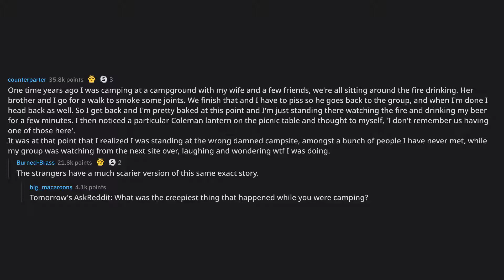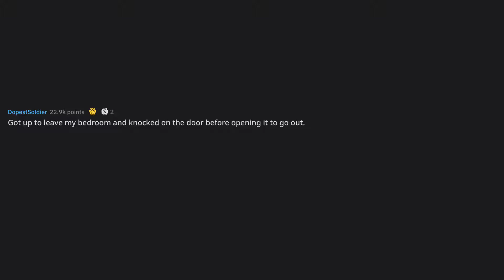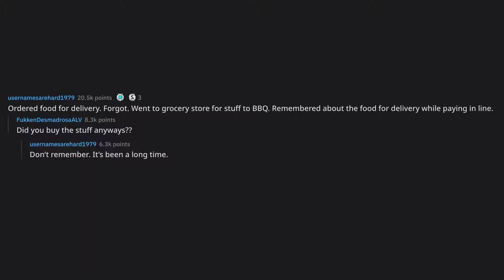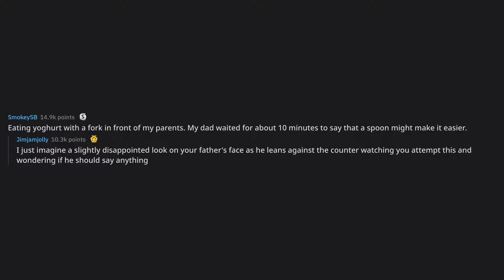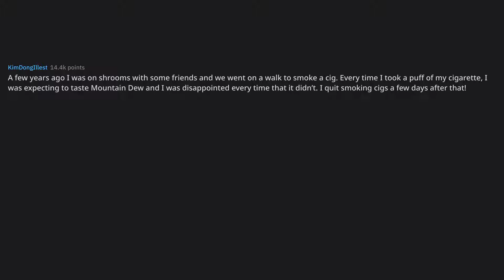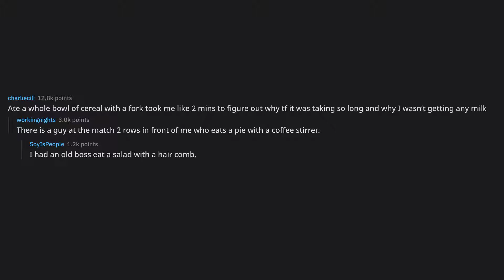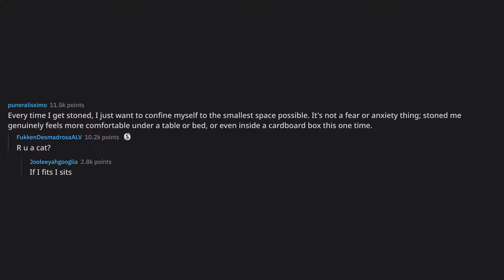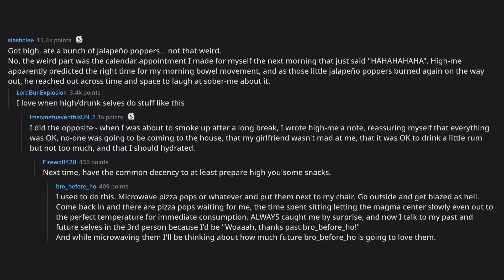What the weirdest thing you did while you were high?... (r/AskReddit Top Posts)